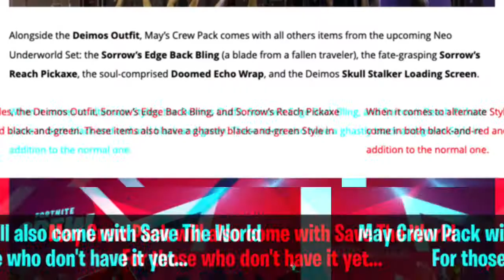Fortnite May Crew Pack!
The glitch is real!